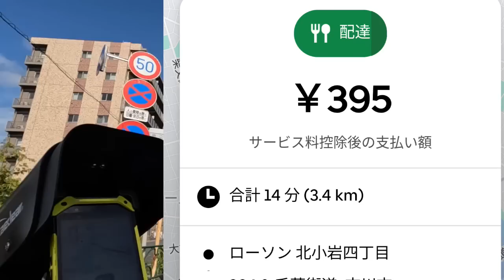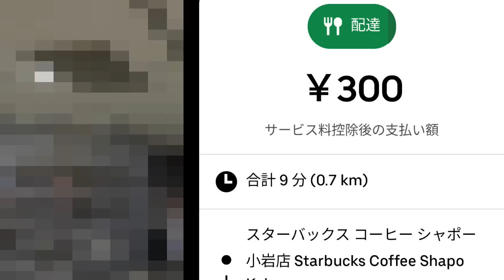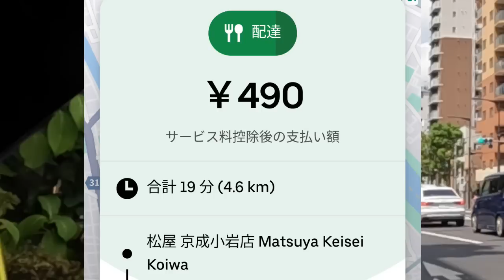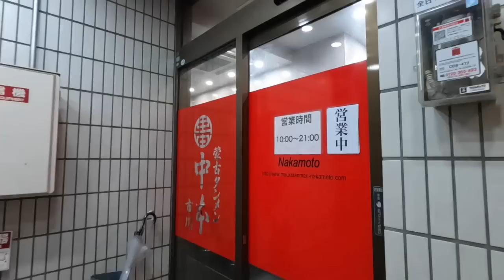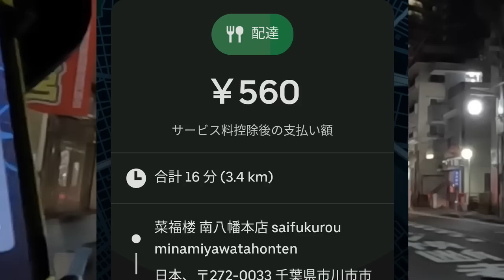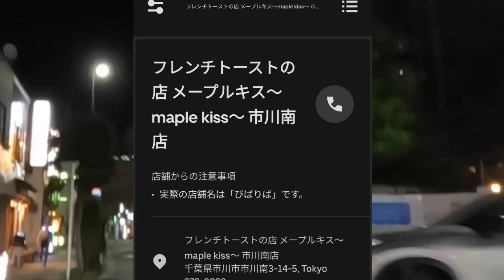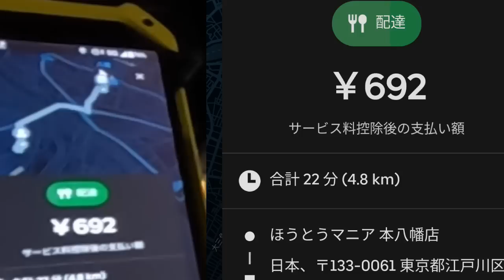ウーバーイーツ＠2023/7/22＠当たりクエでもろくに稼働できない配達員その３＠市川市、江戸川区周辺